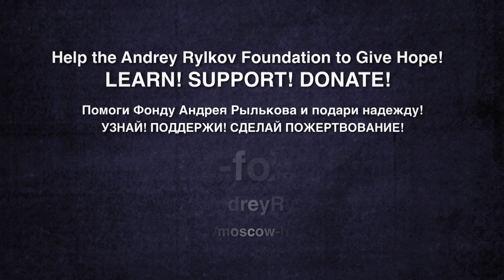CLARE HACKSEL: Support the Andrey Rylkov Foundation!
The Andrey Rylkov Foundation is the only organization providing needle exchange for drug users in Moscow. Our mission is to promote and develop humane drug policy based on tolerance, protection of health, dignity and human rights.  Please help the Andrey Rylkov Foundation to give hope! Learn! Support!

Помоги Фонду Андрея Рылькова и подари надежду!
Узнай! Поддержи! Сделай пожертвование!